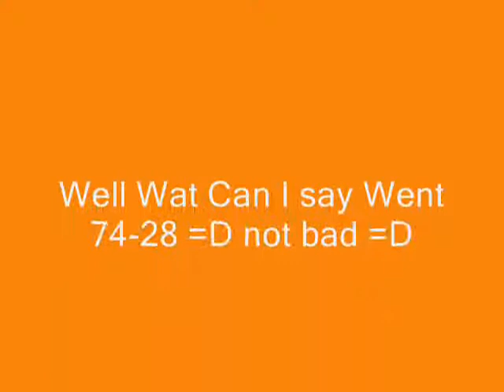dod:s ownage Turkey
turkey owning people blah blah blah. song is drowning pool- the game if anyone wants to know.